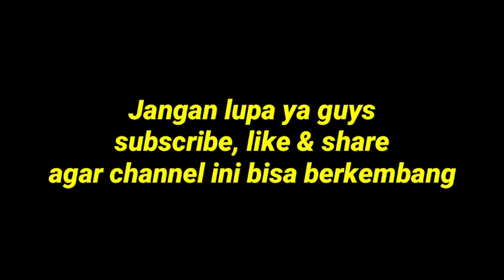Game horor Badut Penny wise, serem dan merinding ( Chapter 1 )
Game horor untuk hiburan saat dirumah agar tidak bosan, sangat seram dan menegangkan